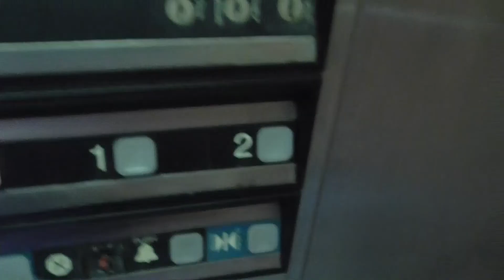Dover Impulse Up & Down Quiet Chime